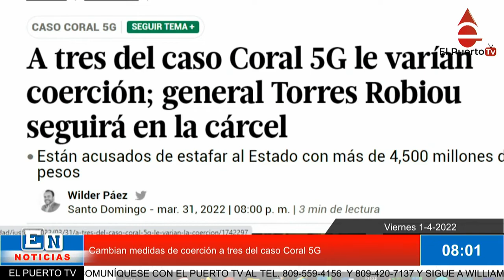Cambian medidas de coerción a tres del caso Coral 5G